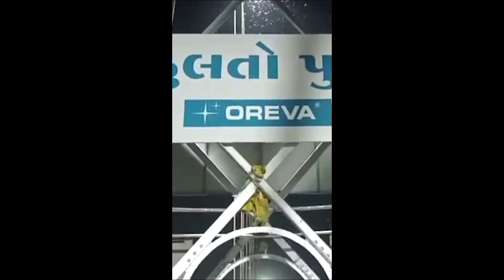મોરબી દુર્ઘટનામાં સૌથી વધુ 10થી 30 વર્ષના તરુણ-યુવાનોનાં મોત,1થી 10 વર્ષનાં 30 અને 30થી 65 વર્ષના 34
મોરબી દુર્ઘટનામાં સૌથી વધુ 10થી 30 વર્ષના તરુણ-યુવાનોનાં મોત, 1થી 10 વર્ષનાં 30 અને 30થી 65 વર્ષના 34 લોકોએ 3 સેકન્ડમાં ગુમાવી જિંદગી

મોરબીની ઝૂલતા પુલની દુર્ઘટનામાં દિવાળીની છેલ્લી રજા 134 લોકોની જિંદગીનો છેલ્લો દિવસ બની ગયો હતો. સરકારે આપેલા સત્તાવાર આંકડા મુજબ મોતને ભેટેલા 134 લોકોમાંથી સૌથી વધુ 10થી 30 વર્ષના તરુણ અને યુવા વયના લોકોએ જીવ ગુમાવ્યા છે. જો કે, આ બનાવમાં બાળકોનું પણ પ્રમાણ વધુ જોવા મળ્યું છે. 1થી 10 વર્ષનાં 30 બાળકો મચ્છુ નદીમાં હોમાયાં હતાં. જ્યારે 30થી 65 વર્ષના 34 લોકોએ જિંદગી ગુમાવી છે. જ્યારે એક મૃતકની ઉંમર જાહેર થઈ નથી. માત્ર 3 સેકન્ડમાં જ 132 લોકોએ પોતાની જિંદગીને અલવિદા કરી હતી.
ટિકિટ વેચીને અનેકની જિંદગી છીનવી લીધી
મોરબી માટે ગત અઠવાડિયાનો સન્ડે 'બ્લેક સન્ડે' સાબિત થયો હતો. વીકેન્ડને એન્જોય કરવા માટે ખરીદેલી 17 રૂપિયાની ટિકિટ મોતની ટિકિટ સાબિત થઈ હતી. ઓરેવા કંપનીએ પૈસા કમાવાની લાયમાં ઝૂલતા પુલની કેપેસિટીથી અનેક ગણી ટિકિટ વેચીને અનેકની જિંદગી છીનવી લીધી. આખરે જવાબદારો સામે પોલીસ ફરિયાદ નોંધાઈ, પરંતુ એમાં પણ મોટો વિવાદ છે. પોલીસ ફરિયાદમાં પુલનું મેઈન્ટેનન્સ કરનારી એજન્સી સામે 304, 308 અને 114ની કલમ લગાડી ગુનો નોંધાયો છે, પરંતુ ઓરેવા કંપની કે માલિકનું FIRમાં ક્યાંય નામ લખાયું નથી. બીજી તરફ નગરપાલિકાના જવાબદાર અધિકારીઓ સામે પણ ગુનો નોંધવામાં આવ્યો નથી.

રાજ્ય સરકારે બનાવેલી ટીમ તપાસ કરે છે
રાજ્ય સરકારે બનાવેલી ટીમ ઘટનાસ્થળે પહોંચી હતી. તપાસ ટીમે ઘટનાસ્થળનું બારીકાઈથી નિરીક્ષણ કર્યું હતું. FSLની ટીમ પણ આ તપાસ ટીમની સાથે હતી. આ ટીમે તૂટેલા કેબલની ફોટોગ્રાફી કરી હતી. ત્યારબાદ બ્રિજના ટેક્નિકલ પાસાઓ અંગે પણ અભ્યાસ શરૂ કરાયો હતો. તપાસ કમિટીના સભ્યો 25 મિનિટ તપાસ કરીને સર્કિટ હાઉસ જવા રવાના થયા હતા. FSL અને સ્પેશિયલ ફોર્સ દ્વારા અત્યારે પુલના ટાવર પર તપાસ શરૂ કરવામાં આવી છે.
તપાસ માટે 5 સભ્યની કમિટી બનાવવામાં આવી
મોરબી સસ્પેન્શન બ્રિજની ઘટનાની તપાસ માટે પાંચ સભ્યની કમિટી નીમવામાં આવી છે, જેમાં રાજકુમાર બેનીવાલ, IAS મ્યુનિસિપલ એડમિનિસ્ટ્રેશન કમિશનર, કે.એમ.પટેલ, (ચીફ એન્જિનિયર ક્વોલિટી કંટ્રોલ), આર એન્ડ બી વિભાગ, ગાંધીનગર, ડૉ. ગોપાલ ટાંક, HOD સ્ટ્રક્ચરલ એન્જિ., LD એન્જિનિયરિંગ કોલેજ, અમદાવાદ તથા સંદીપ વસાવા, સચિવ માર્ગ અને મકાન અને સુભાષ ત્રિવેદી, IG- CID ક્રાઈમને કામગીરી સોંપવામાં આવી છે.
આજે વડાપ્રધાન મોરબીની મુલાકાતે
મોરબીની ઘટનાથી સમગ્ર ગુજરાત શોકમગ્ન છે, ફરીવાર મચ્છુ નદીમાં અનેક જિંદગીઓ હોમાઈ છે. ગુજરાત પ્રવાસે આવેલા પીએમ મોદી આજે મોરબી પહોંચીને પરિસ્થિતિની સમીક્ષા કરી હતી. સ્ટેચ્યૂ ઑફ યુનિટી ખાતે ભાષણ દરમિયાન PM મોદીએ કહ્યું, હું એકતાનગરમાં છું, પણ મારું મન મોરબીના પીડિતો સાથે જોડાયેલું છે, આટલું કહેતાં જ PM મોદીનો અવાજ રુંધાયો હતો. એક તરફ દર્દથી ભરાયેલું હૃદય છે અને બીજી તરફ કર્મ અને કર્તવ્યનો પથ છે, હું તમારી વચ્ચે છું, પણ કરુણાથી ભરાયેલું મન પીડિત પરિવારો સાથે છે. તેમણે આગળ કહ્યું, હું ભલે આજે અહીં તમારી વચ્ચે છું, પણ મારું મન કરુણાથી ભરાયેલું છે અને મોરબીના પીડિતોની સાથે છે.

મોરબી સિવિલનું રંગરોગાન હાથ ધર્યું
મોરબી સિવિલ હોસ્પિટલના તંત્ર દ્વારા હોસ્પિટલનું રંગરોગાન કાર્ય હાથ ધરવામાં આવ્યું છે. સિવિલ હોસ્પિટલને નવી બનાવવા કલર કરવામાં આવી રહ્યો છે. હોસ્પિટલમાં એલ્યુમિનિયમ સેક્શનના નાના નાના રૂમ પણ બનાવવામાં આવી રહ્યા છે. ત્યારે મોરબી સિવિલ હોસ્પિટલના રંગરોગાન કાર્યના વીડિયો પણ સામે આવ્યા છે. આખી રાત સિવિલ હોસ્પિટલમાં કામકાજ ચાલ્યું છે. રાતોરાત તમામ નવા ફ્રિજ, કૂલર અને તમામ બેડ નવા આવી ગયા છે. મોટાભાગના વોર્ડમાં ટાઈલ્સ પણ બદલાઈ ગઈ છે.
3 સેકન્ડમાં જ મચ્છુનો પટ મરણચીસોથી ગુંજી ઊઠ્યો હતો
મોરબી દુર્ઘટનામાં એ ત્રણ સેકન્ડ અને મચ્છુનો પટ મરણચીસોથી ગુંજી ઊઠ્યો હતો. રવિવારની એ સાંજ મોરબી માટે ગોઝારી સાબિત થઈ અને સેંકડો લોકોને ભરખી ગઈ હતી. કંઈક કડાકા જેવો સામાન્ય અવાજ આવ્યો અને ખિલખિલાટ અને કિલકારીઓ વચ્ચે અચાનક જ ચીસાચીસ થઈ ગઈ હતી. કોઈ કંઈ સમજે એ પહેલાં તો 500થી વધુ લોકોને મોત દેખાયું અને ટપોટપ નદીમાં પડવા લાગ્યા હતા. સીસીટીવીમાં કે રવિવારે સાંજે 6.32 વાગે પુલ તૂટ્યો અને 500થી વધુ લોકો પાણીમાં ગરકાવ થઈ ગયા હતા.